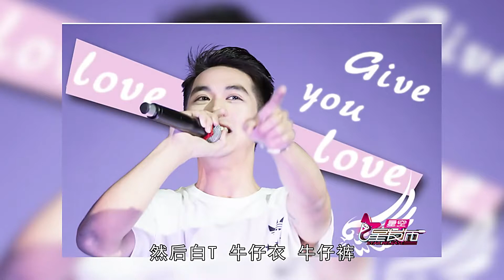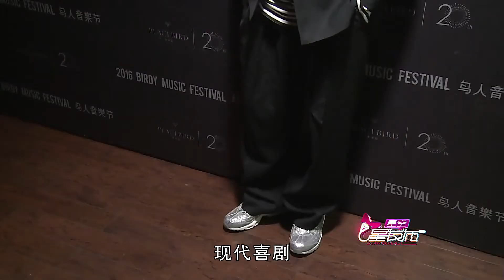주주 星发布 ：许魏洲、张亮如何穿衣搭配 1080P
mia mia mia